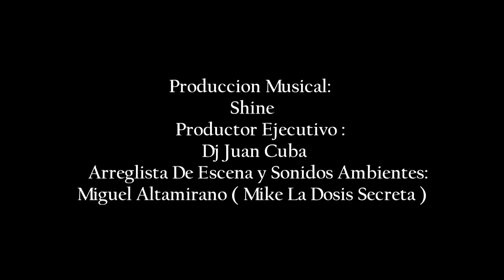NO TE VAYAS - LOS ELEMENTALES (OFICIAL VIDEO) ENEFILMSCHILE